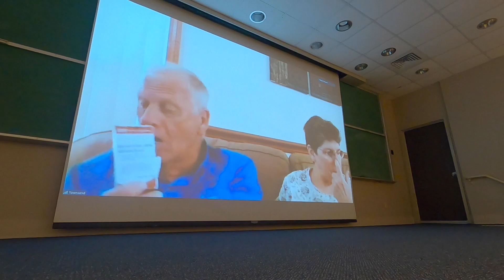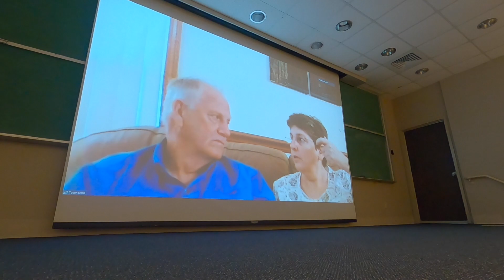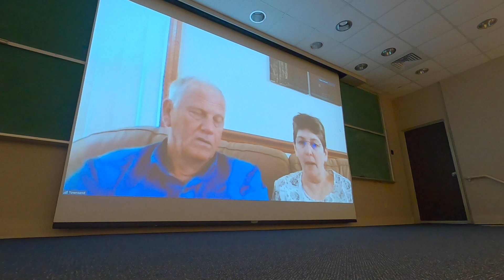Whiddon College of Medicine Respiratory Module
This video features first-year medical student interactions with a patient during the Respiratory Module at the Frederick P. Whiddon College of Medicine at the University of South Alabama.